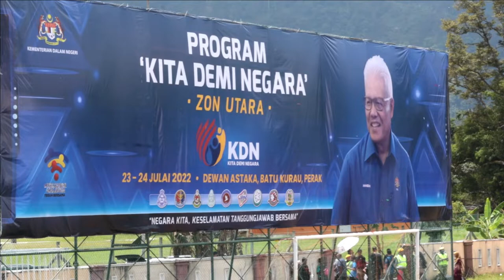Program Kita Demi Negara, Perak | Highlight